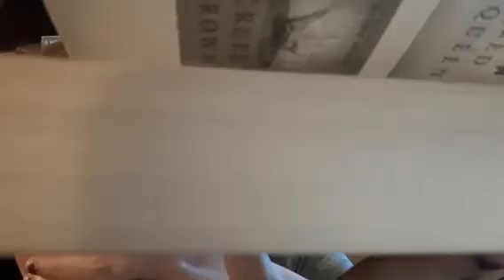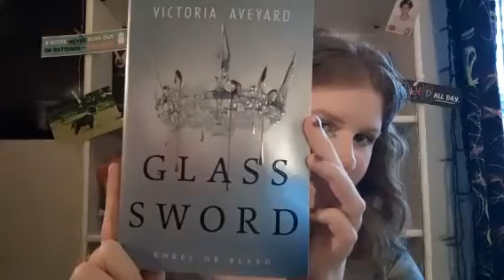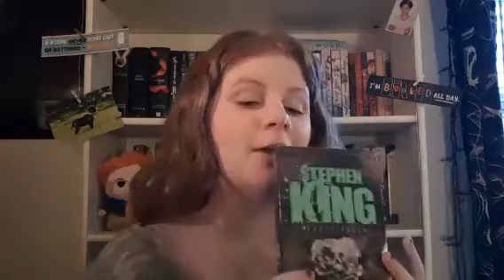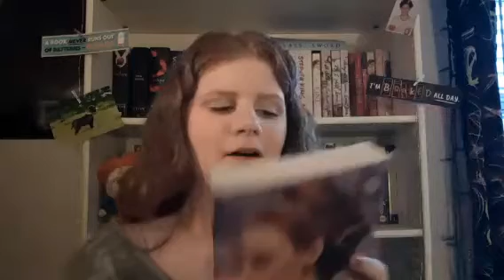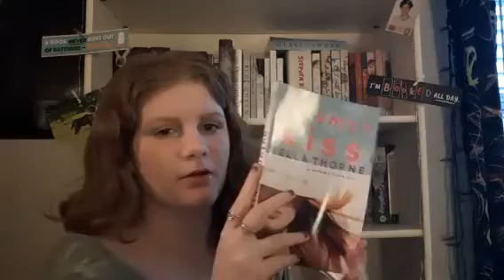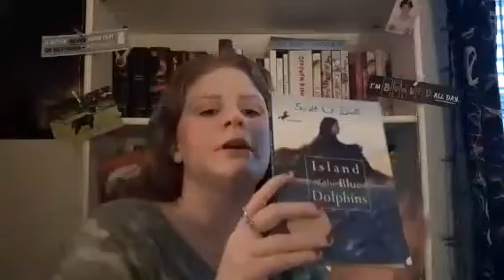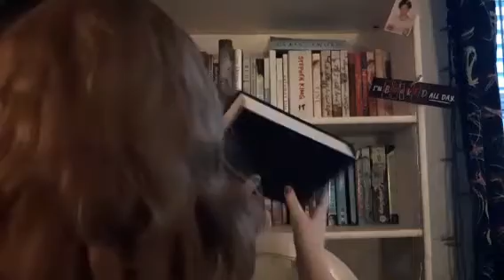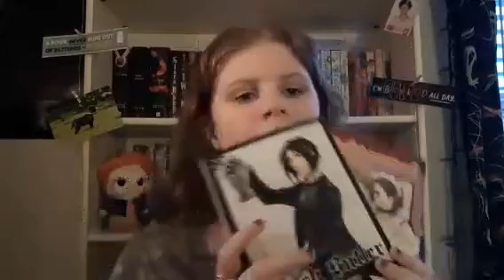Do I have That Book Challenge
Books featured in this video:

Twilight by Stephanie Meyer

Stars Above by Marissa Meyer

The 100 by Kass Morgan

Black Butler by Yana Tobosco

The Awakening of Sunshine Girl by Paige Mckenzie

Autumn's Kiss by Bella Thorne

It and Carrie by Stephen King

Just Another Girl by Elizabeth Eulberg

The Selection and Happily Ever After by Kiera Cass

The Audition by Maddie Zeigler

The Call of the Wild by Jack London

Wonder by RJ. Palacio

Five Feet Apart by Rachael Lippincott, Mikki Daughtry, and Tobias Iaconis

Island of the Blue Dolphins by Scott O'Dell

Maid-Sama! by Hiro Fujiwara

Runaway Max by Brenna Yovanoff

Glass Sword by Victoria Aveyard